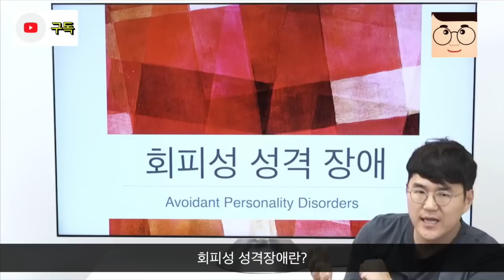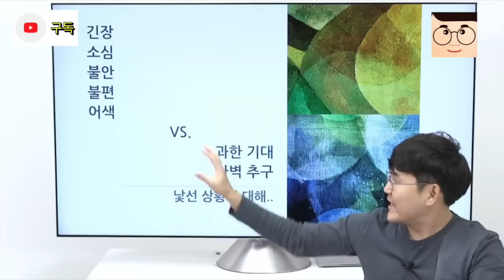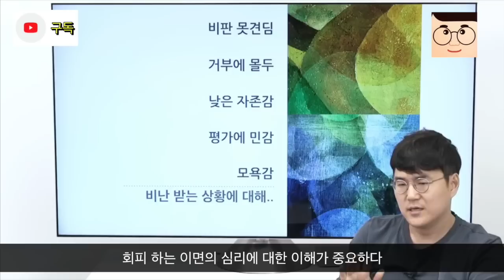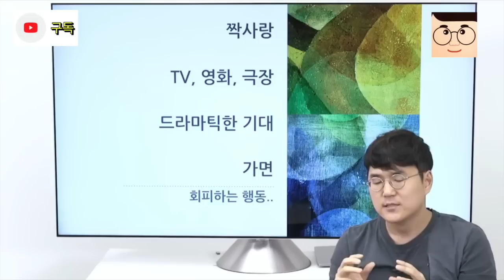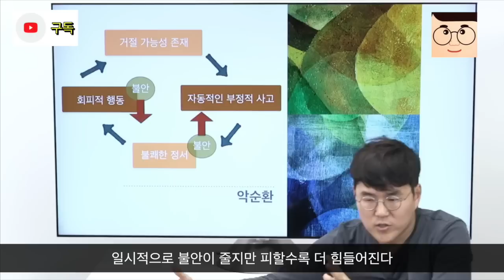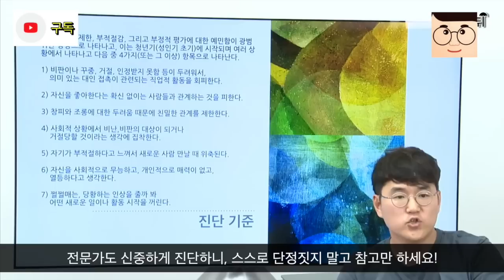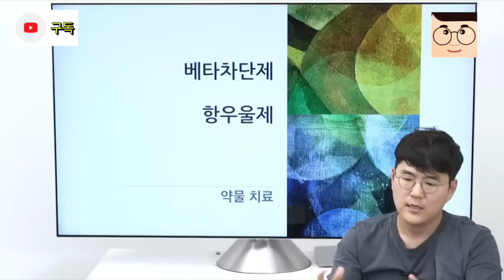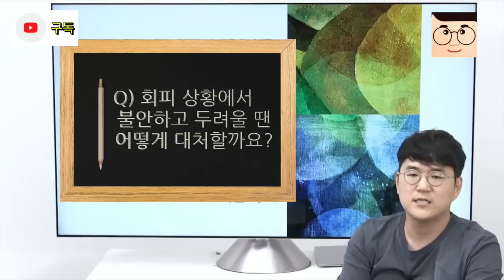인간관계를 피하고 싶은 이유 [회피성 성격, 심리학, 인문학]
외로울 때 보는 강의 (소심한 상처 잘받는 사람 성격 - 회피성 성격 총정리) - 심리, 심리학
이 강의가 도움이 되셨다면,
더 많은 내용을 제가 쓴 인간관계 심리서인
'힘들어도 사람한테 너무 기대지 마세요' 에서 보실 수 있습니다.